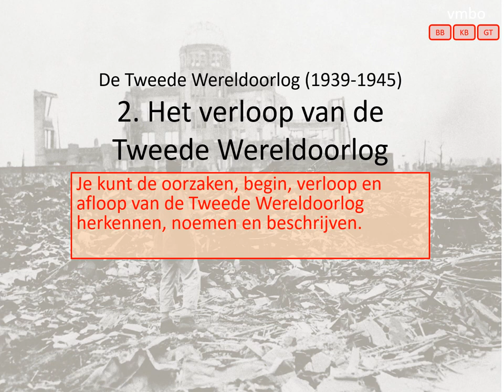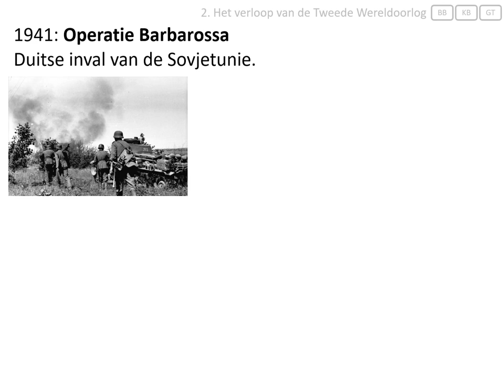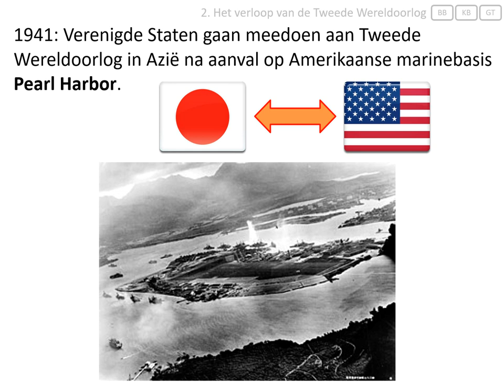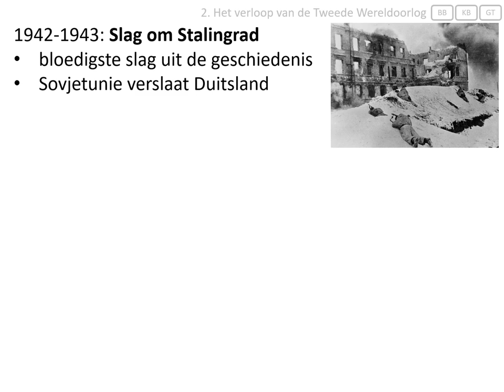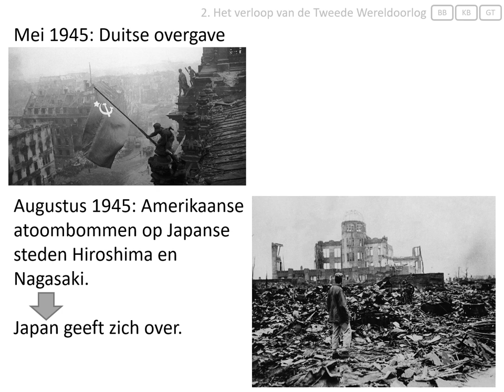2. Het verloop van de Tweede Wereldoorlog (vmbo eindexamen - de Tweede Wereldoorlog 1939-1945)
Deze video hoort bij het onderwerp 'de Tweede Wereldoorlog' van het eindexamen geschiedenis voor vmbo.
In deze video wordt uitgelegd wat de volgende gebeurtenissen in de Tweede Wereldoorlog waren:
- de slag om Engeland,
- Operatie Barbarossa,
- de aanval op Pearl Harbor,
- de slag om Stalingrad,
- D-day.

Afbeeldingen:
- eigen collectie